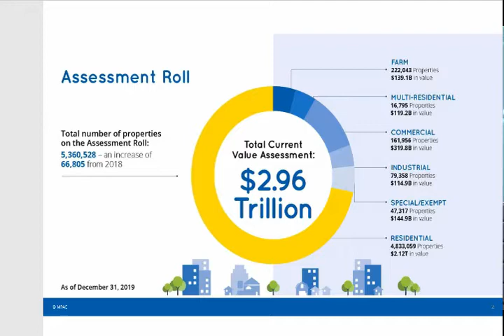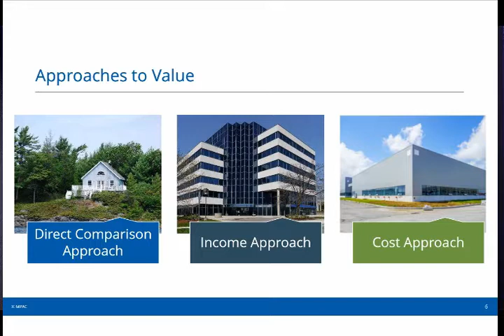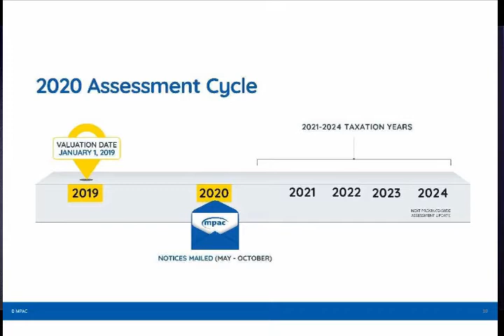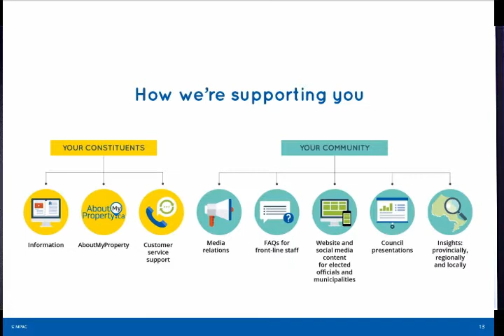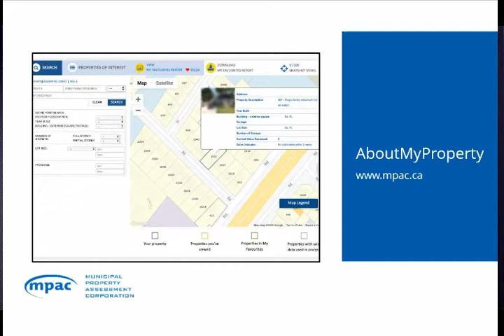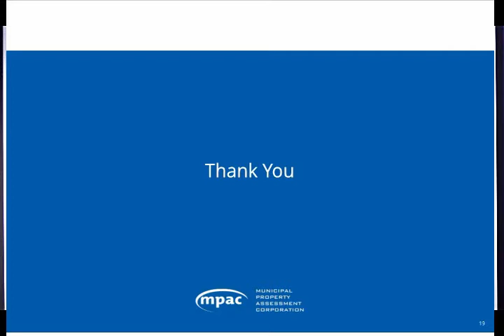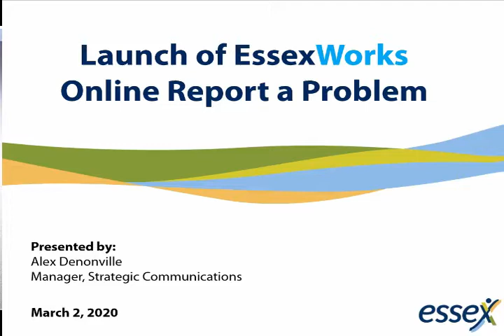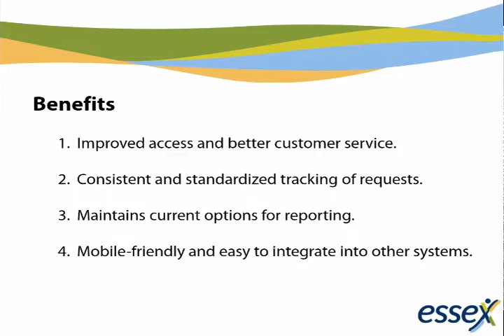Town of Essex Council , Regular Meeting, March 2, 2020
The Regular Meeting of Essex Town Council on March 2, 2020.